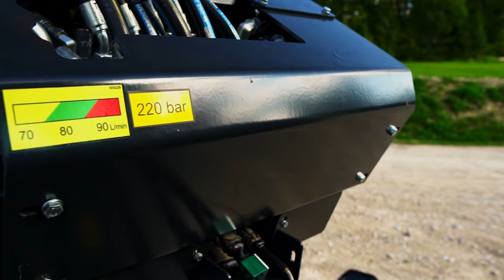Brand new 4WD 246Re Trailer & 8800 crane with new leg design works great with Valtra T234 tractor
We develope our machines all the time.
This video is about some key statistics of the machines.

Oniar OÜ  l  Pargi 16  l  Märjamaa  l  Estonia